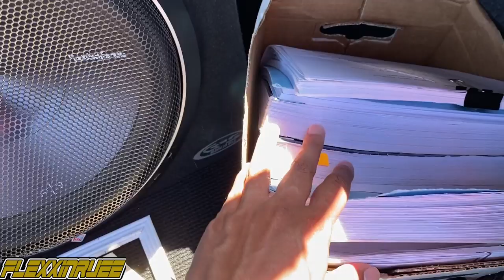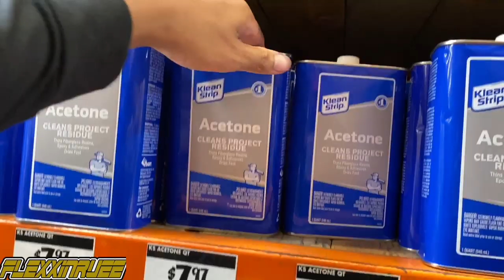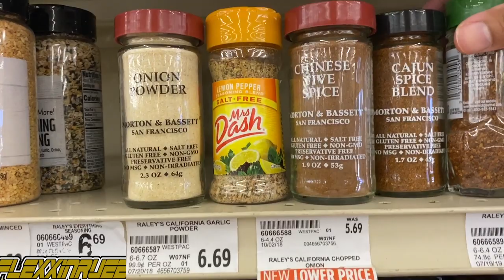FINALLY MY CAR IS READY!! | GUESS WHAT I ADDED - DAY IN THE LIFE AS A BARBERSHOP OWNER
whats up everyone welcome back to the channel today's video is a day in the life as a barbershop owner during this quarantine lockdown and I finally get to pick up my car after being in the body shop for two months. please enjoy